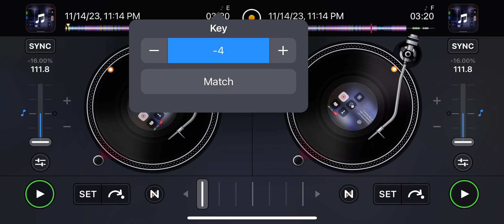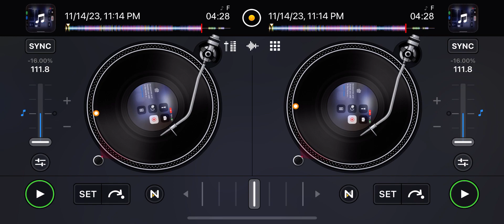Juelz Santana featuring Lil Wayne - “Home Run” (Skrewed & Chopped)